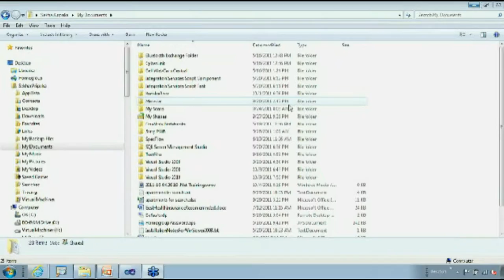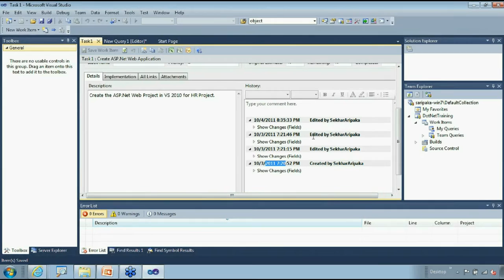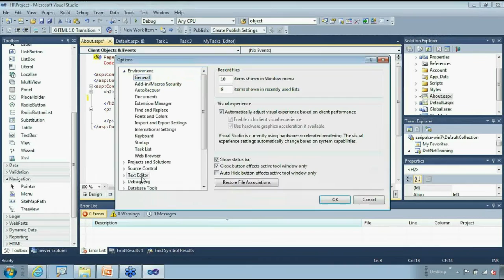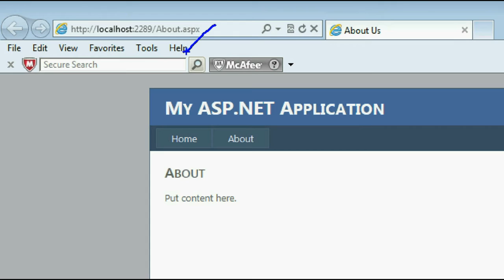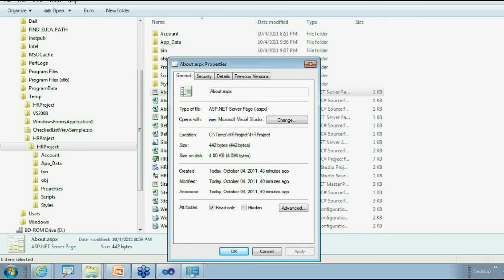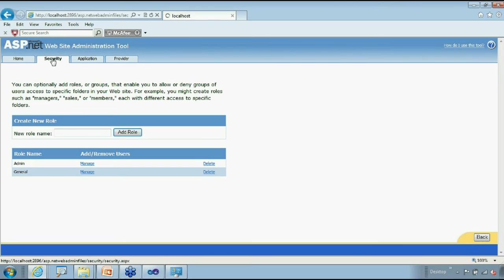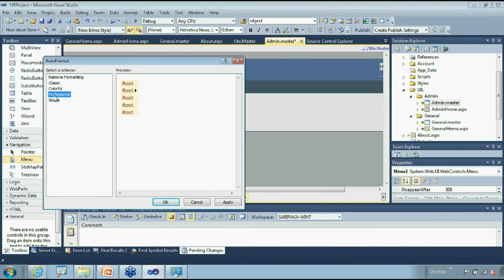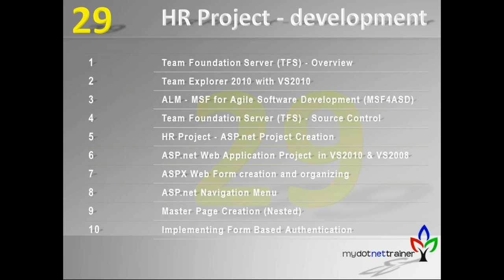Session 29/35 (ASP.net, TFS)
Team Foundation Server (TFS) - Overview
Team Explorer 2010 integration with Visual Studio, MS Excel - Demo
Team Foundation Server (TFS) - Microsoft Solutions Framework for Agile Software Development (MSF4ASD) - Demo
Team Foundation Server (TFS) - Source Control - Demo.
HR Project - ASP.Net Project Creation
ASP.Net VS2010 Web Application Project template comparision with VS2008
HR Project - ASPX Web Form creation and organizing
HR Project - ASP.Net Navigation Menu
HR Project - Master Page Creation (Nested)
HR Project - Implementing Form Based Authentication
HR Project - End Of Day - Key Notes